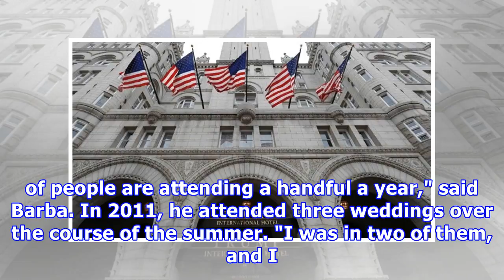Here comes the bride — and a $728 bill for each member of the wedding party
Skip to content With wedding season approaching, it's time to start saving your pennies. Attending nuptials for friends or family this year will put you out hundreds — or even thousands— of dollars. A nationally representative survey of more than 2,000 people by website Bankrate.com found that members of the wedding party each spend an average of $728 on gifts, travel, attire and everything else associated with someone else's happiness. Attendees in the Northeast spend even more: an average of $...